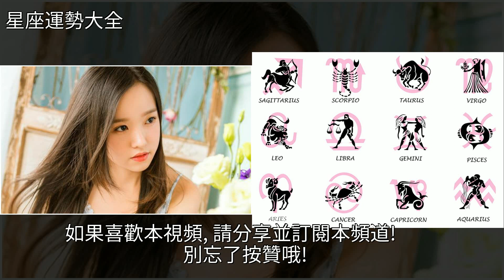一旦認定你，餘生都是你，永不變心的三大星座，[星座運勢大全]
一旦認定你，餘生都是你，永不變心的三大星座 [星座運勢大全]星座,獅子座,摩羯座,金牛座,婚姻一旦認定你，餘生都是你，永不變心的三大星座 [星座運勢大全]星座 獅子座 摩羯座 金牛座 婚姻